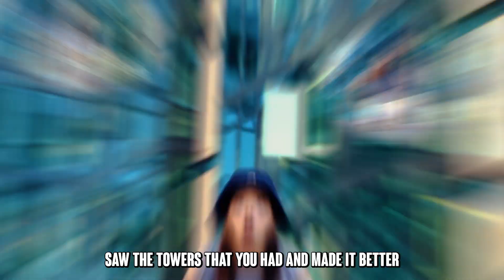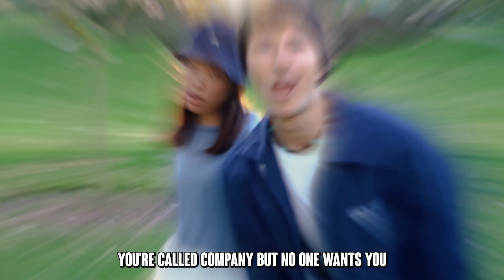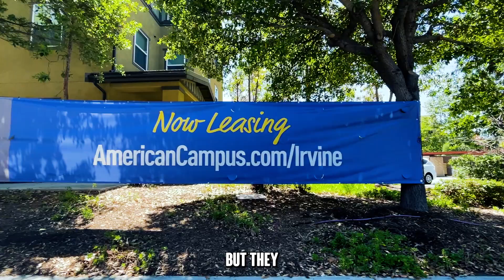Epic Rap Battles of Irvine - Mesa Court vs Middle Earth 2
A battle of EPIC proportions. Who won? Who's next?

Written & Directed | Kaamilah Sha, Curtis Ung, Jonah Przybyszewski
Music Production | Jonah Przybyszewski
Editing | Kaamilah Sha

feat. lyrics by
Kaamilah [kaamz] Sha
Jonah [J. Jetty] Przybyszewski
Curtis [C-twist] Ung
Frank [FM] Rodriguez